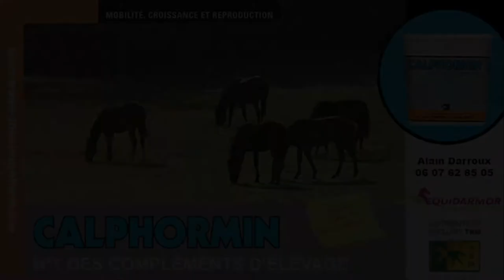Lot 40 - M12 - CAESAR DE LA BRUNIE par CARGHESE DES LANDES et CERES DE LA BRUNIE